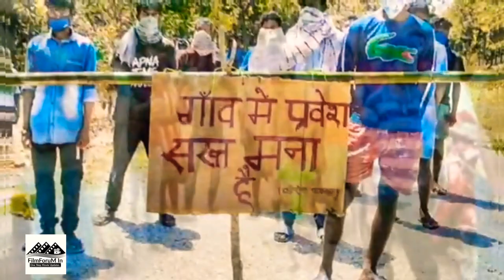Narasimha Nandi Song On Migrant Workers | Emi Chestham Yeda Chastham Roo | COVID-19 | Stay Safe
Nandi Narasimha Song On Present Situation of Migrant Workers | Nandi Narasimha Become Lyric Writer and Singer During Lockdown | Emi Chestham Yeda Chastham Roo | Nandi Narasimha | FilmForum In | Degree College Director Song On Present Situation | Degree College Director | Director Narasimha Nandi Song On Daily Workers | Director Narasimha Nandi Song On Daily Labours | Narasimha Nandi Song On Migrant Workers | Narasimha Nandi Emotional Song On Migrant Workers